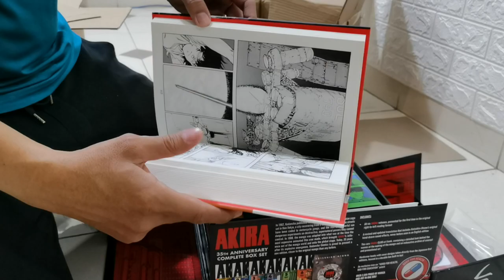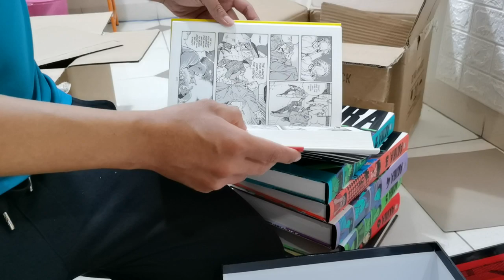UNBOXING AKIRA 35TH ANNIVERSARY EDITION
Good for you soul, bad for you wallet!